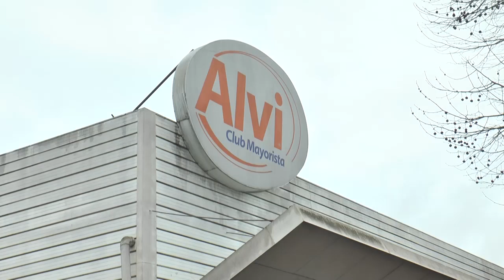ROBO A ALVI Y DETENIDO POR ROBO A JARDÍN